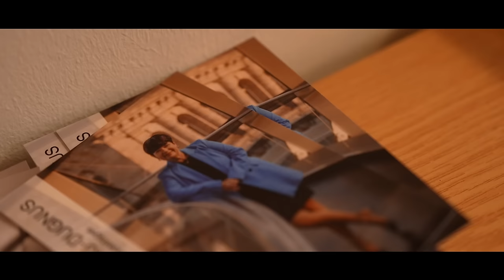Nicht nur meckern, auch mitmachen! | Prêt-à-Portrait von Christine Aschenberg-Dugnus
Anträge schreiben, Mehrheiten organisieren, politisches Handwerk lernen – wie geht das eigentlich? Christine erzählt es uns im Bundestag! Wir haben sie hier nämlich einen Tag lang begleitet. Spoiler: Kommunalpolitik ist viel wichtiger und interessanter, als viele denken! ;)
Und sie erzählt uns von dem Thema, dass ihr besonders am Herzen liegt: Die Neuordnung der Sterbehilfe.